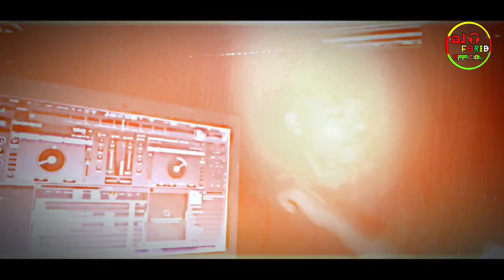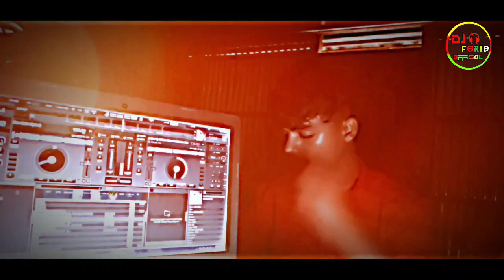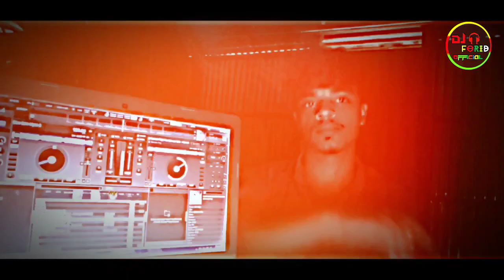Dekhechi Koto Meye Tor Moto Na Dj (Remix) দেখেছি কত মেয়ে Dj। Tiktok Vairal। Dj Forid official 2023।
Hello sir. I really like your song. I remixed the song. I beg you. If you do not have a strike or a claim.

General : Dj Remix Remix
Artist : DJ Forid Official Video
Edit : DJ Forid Official Tumbnail Edit : DJ Forid Official